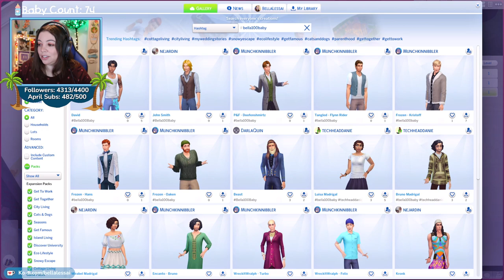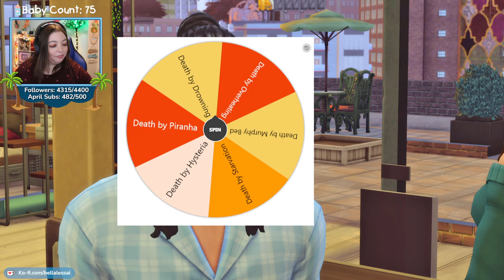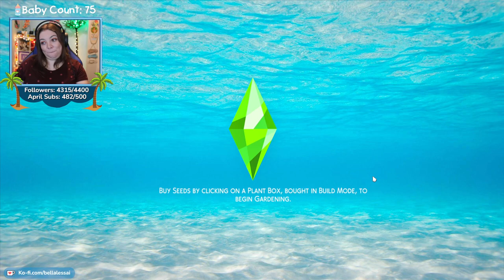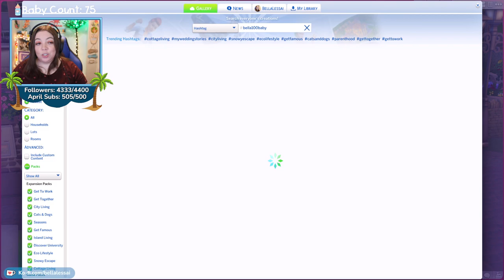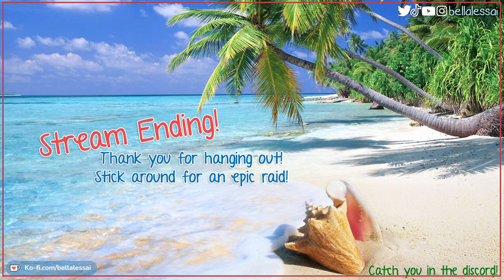100 Baby Challenge - Extreme Edition | Morales Family Part 50 |Set 4 START {Streamed April 29, 2022}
** This stream took place on April 29, 2022 on my twitch channel and has been reuploaded at the request of my community. Some parts may be edited out such as hype trains, Marbles on Stream, Squirtle Jams, etc for a better viewing experience. **
✧˖ Matriarch: Arianna Morales
✧˖ Set 4: Disney / Fairy Tale / Folk Tale
✧˖ Located in Glimmerbrook (Rock Ridge Canyon lot)
✧˖ § 184,778
✧˖ Features an exterior children/teen play tower
✧˖ Four bedrooms, two living areas, 1 secret tower for the matriarch, 1 office/library for children/teens